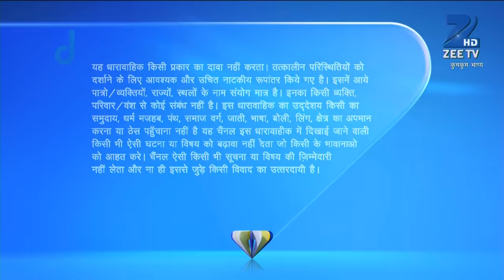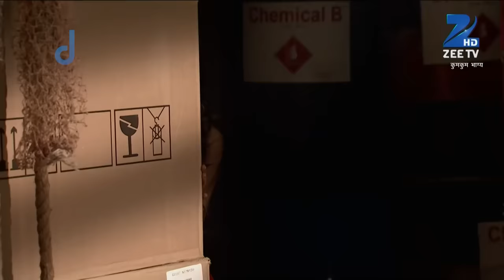Kidnappers के चंगुल में फँसी Pragya | Kumkum Bhagya | Full Ep 218 | Zee TV | 10 Feb 2015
Show Name : Kumkum Bhagya
Producer/Star Cast : Mugdha Chaphekar, Krishna Kaul, Rachi Sharma, Abrar Qazi.
Episode No : 218